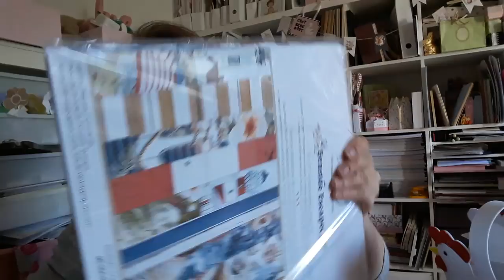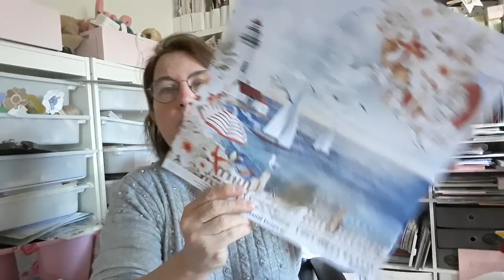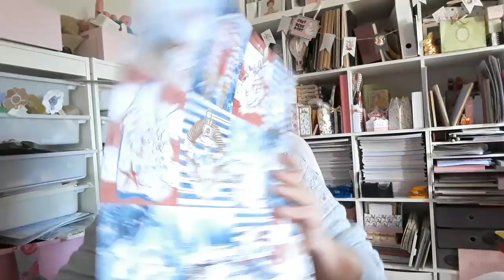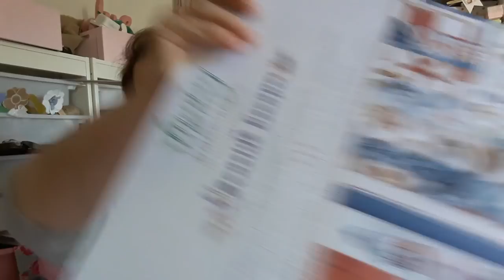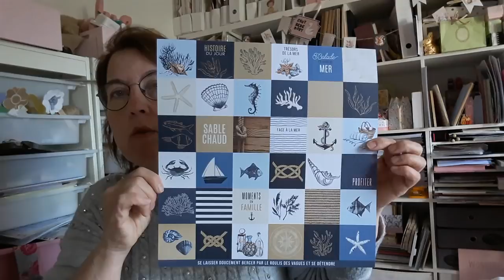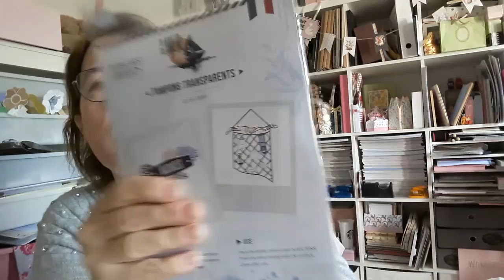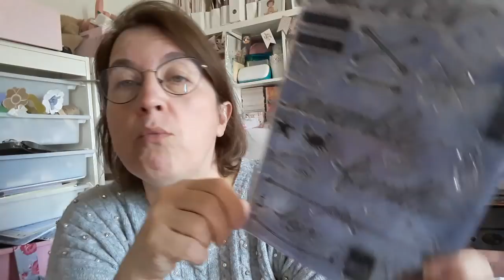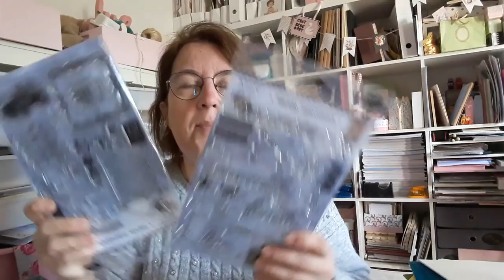gros bla bla et haul VERSION SCRAP